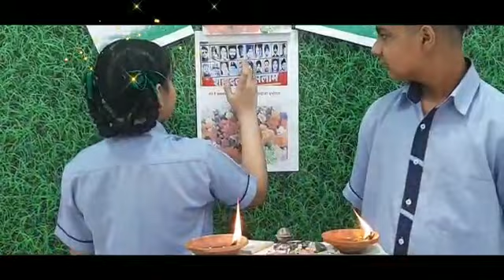R K Senior Secondary School paid tribute to the martyred heroes in Galvan Valley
Video credit :-
Class 9